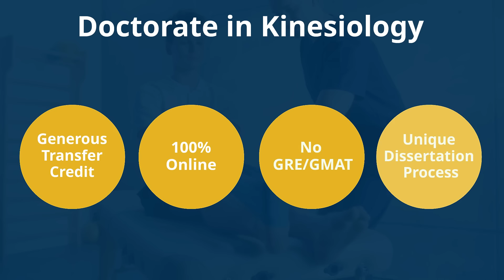Learn more about our 100% online kinesiology doctorate program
Our EdD in Kinesiology with an emphasis in Exercise Science is designed to help you apply research to solve real-world problems. Graduates will be prepared to pursue leadership roles within corporate wellness, higher education, professional sports organizations, and more, in addition to teaching at the post-secondary level. Those pursuing an EdD typically work firsthand with clients, rather than working primarily with other scholars.